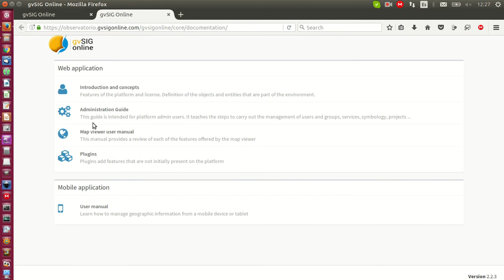gvSIG Online - Demo aplicada a Criminología [gvSIG Crime Web]